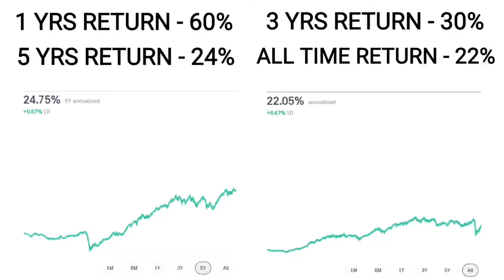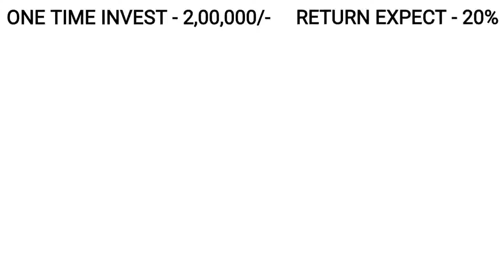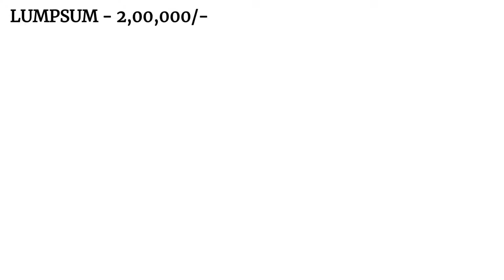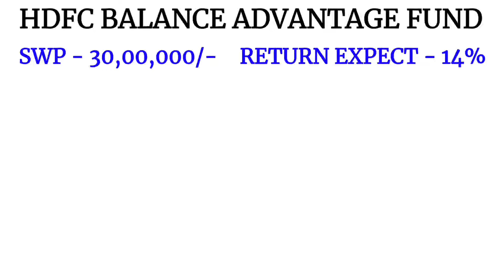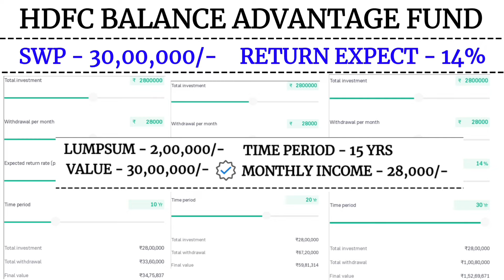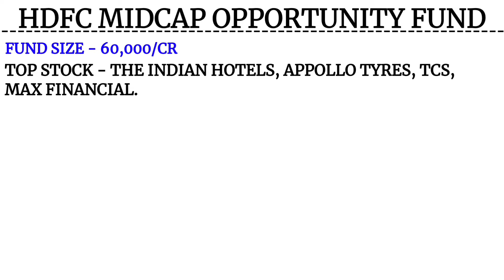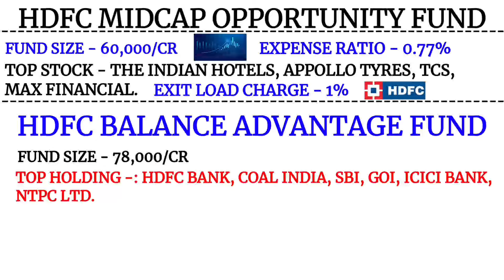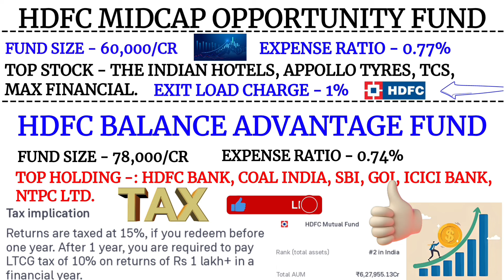SWP For Monthly Income | 28,000/₹ हर महीने मिलेंगे | SWP Plan In Mutual Fund | Hdfc Mutual Fund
* Your Quarries ✅
best lumpsum investment in 2024
best monthly income plans
best swp plan
best swp plan 2024 in india
fixed income mutual funds
hdfc bank
hdfc monthly income plans, hdfc mutual fund monthly income scheme hdfc swp for monthly income
how to do swp in hdfc mutual fund
lump sum investment in mutual fund
mutual fund
saving fund
swp
swp best mutual fund
swp chalu kese kare
swp kaise kare
swp plan
best hdfc mutual fund for lumpsum
best lumpsum investment plan in India 2024
best way to invest lumpsum amount
best swp plan for retired person
hdfc balance advantage fund
hdfc midcap opportunities fund - growth
swp kya hai
monthly dividend paying mutual funds in india
1). Policy Bazaar Insurance

best sip mutual funds for 2024 in india
muchal found kaise kare
best mutual fund to invest now 2024
mutual fund sip investment
sip kya hai aur kaise invest kare
best mutual funds for 2023 in india
-: Advise:-
♦️ I am not registered with SEBI.
Before investing money anywhere or before opening any kind of account, detailed information about it. Get and invest only after consulting a financial advisor, otherwise our channel will not be responsible in any way for any kind of financial loss. this video is only educational purpose. @savingfund
video are educational purposes only.enhance your knowledge.